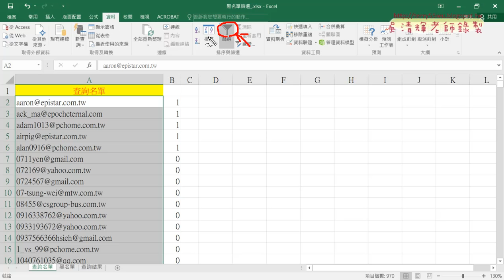04 利用篩選找出黑名單